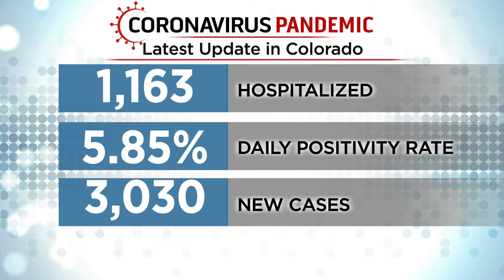COVID In Colorado: Daily Positivity Rate Drops To 5.85%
The Colorado Department of Public Health and Environment reported a 5.84% daily positivity rate on Wednesday. The World Health Organization recommends a positivity rate of 5% or lower for at least two weeks before local governments begin reopening.